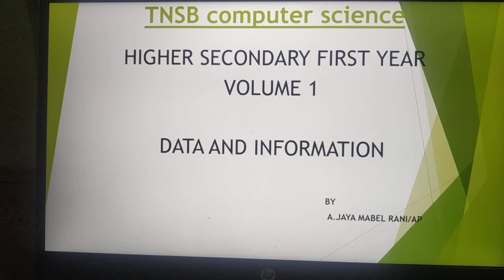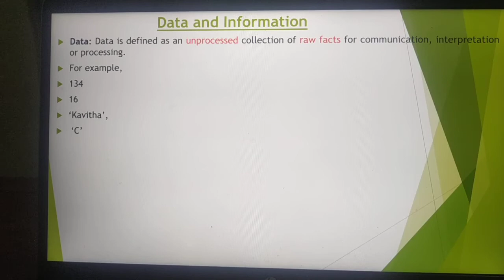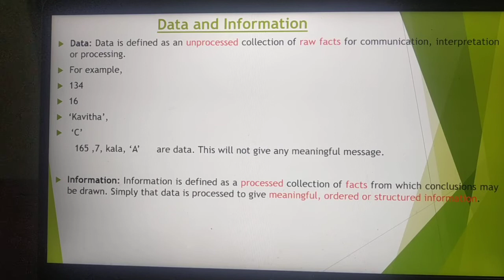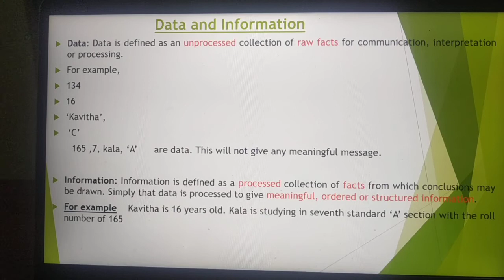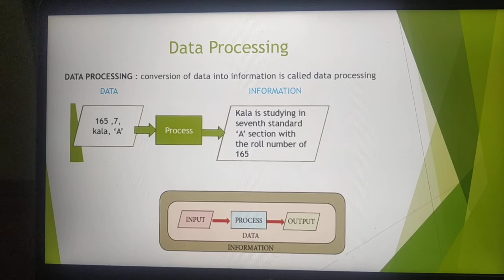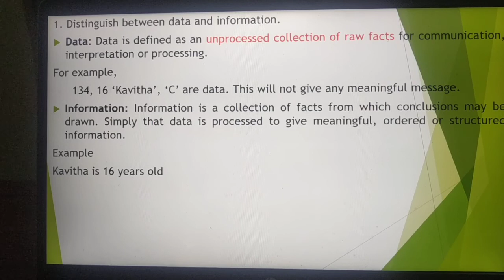Data and information in Tamil, Part 3, Chapter 1, introduction to computers, A.Jaya Mabel Rani/AP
11 the standard computer science, Common to computer applications, tnsb new syllabus,
Data, Information, Difference between data and Information, Important Questions and Answers.